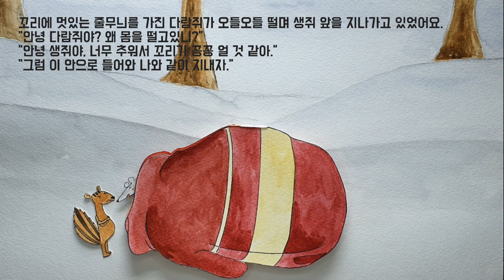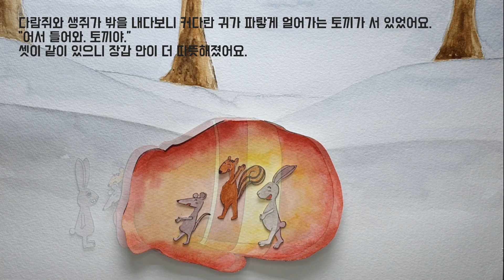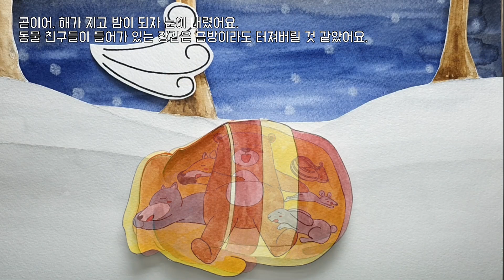크리스마스 동화 / 장갑 한 짝 / 크리스마스 동화책 읽어주기 / 잠잘때 듣는 이야기, 어린이 동화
6살, 4살 남매맘이 만드는

자녀들에게 책을 많이 읽어주고 싶은 마음은 누구나 똑같겠죠?

6살, 4살 남매맘이 만드는

동화
동화책
구연동화
읽어주는 동화
읽어주는 동화책
동화책 읽어주는
생활동화
생활동화 읽어주기
생활동화 모아보기
생활동화 연속보기
창작동화
창작동화 읽어주기
창작동화 모아보기
창작동화 연속보기
잠자리동화 읽어주기
잠자리동화 모아보기
잠자리동화 연속보기
수면동화 읽어주기
수면동화 모아보기
수면동화 연속보기
동화책 읽어주기
동화책 모아보기
동화책 연속보기
전래동화 읽어주기
전래동화 모아보기
전래동화 연속보기
동화책 연속읽기
전래동화 연속읽기
명작동화 연속읽기
전래동화 모음집
동화책 모음집
동화 모음집
전래동화 모음
동화 모음
동화책 모음
동화책 읽기
잠자리동화
인기동화모음
공주동화
공주이야기
공주 동화책
공주동화 모음